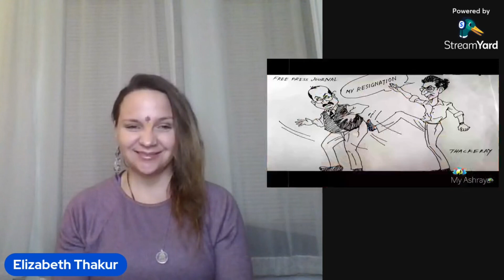BalaSaheb Thackeray: Life of a Proud Hindu Review | Elizabeth Thakur